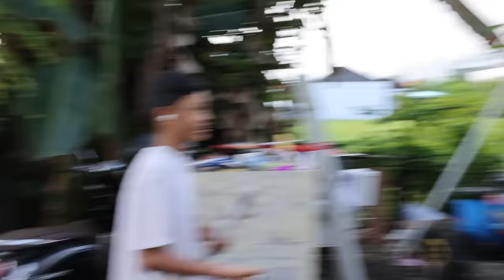BOCIL LEDAKIN LOM GALON AIR SAMPAI MUKA NYA GOSONG!!!